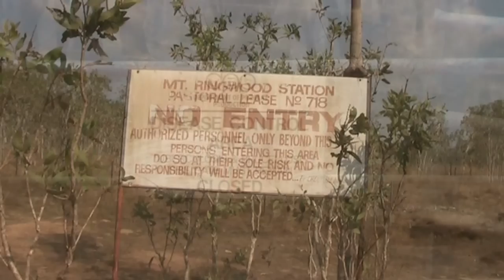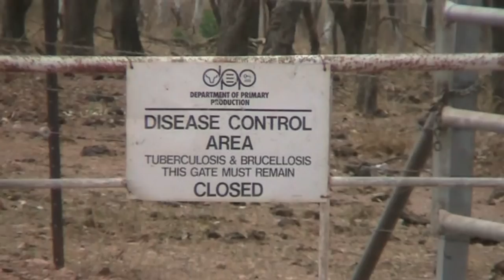Water Buffalo Safari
Join me on Safari in the NT as I hunt for Water Buffalo, Wild Boar, Donkey, Brumby and Dingo